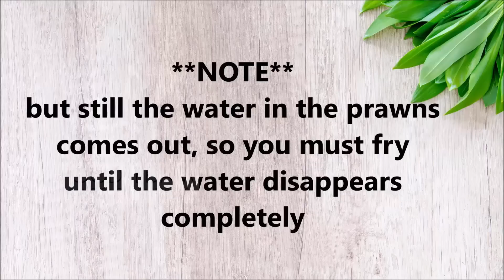Prawns Pickle Recipe Andhra style [ఆంధ్రా రొయ్యల పచ్చడి] 🍤/Shrimp Pickle recipe